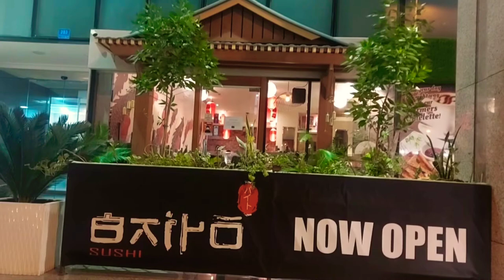Relaxed and soothing 😌/Nature around the world/Nature sounds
During the pandemic sometimes we need to sit and enjoy the nature.
I hope you enjoy this travel video.
today's video is all about the nature's love.
I hope the music will sooth your mind and you will be stress free.
Best stress relief
beautiful nature around the world
beauty of our planet
Best pictures of nature love in video, Nature love, support nature
Nature Love Status, Beautiful Place In The World, Nature waterfalls Video, Amazing View in Waterfalls
Amazing places in the world
You can save lives If you are stay at home
Nature's Love/ Breath-taking natural beauty/Calming & soothing/ Amazing places in the world
relaxed and soothing music
mind refresh